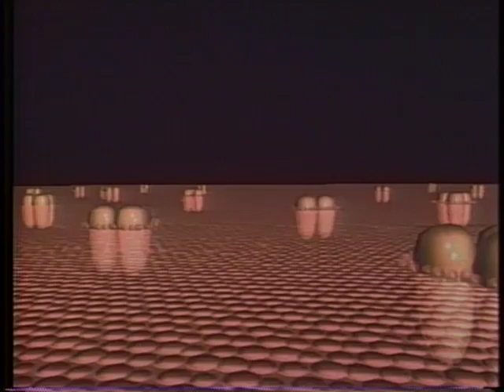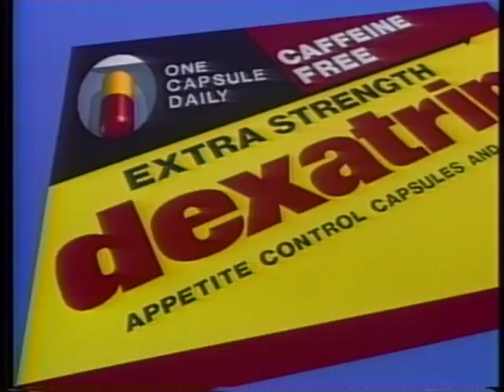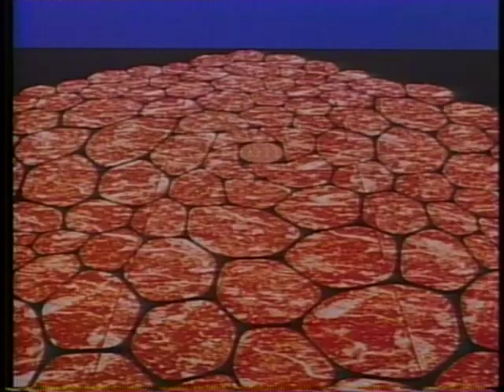Digital Effects Demo Reel (1985)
Digital Effects (company) animation showreel from 1985, replete with world's awesomest 80s soundtrack - J.M. Jarre's ZOOLOOK!